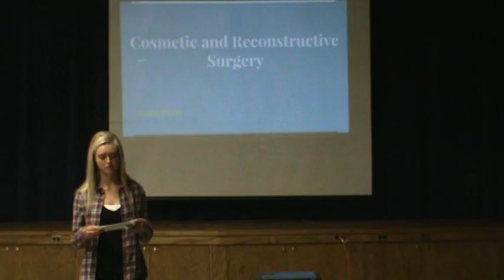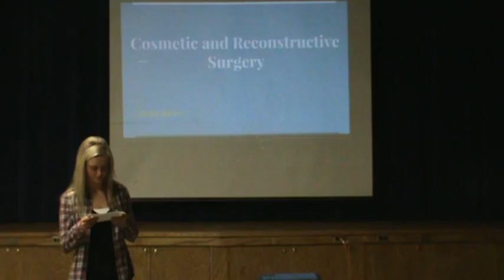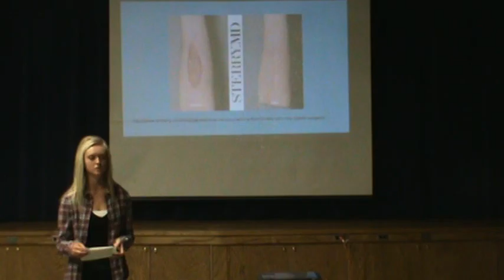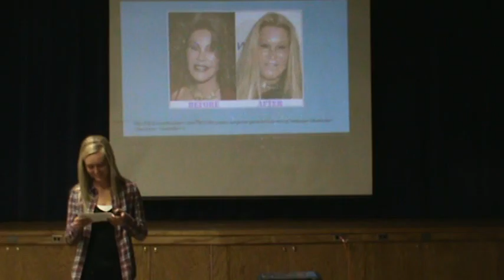M_Bacon_Persuasive_2